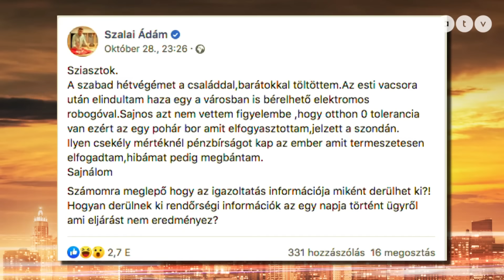Bochkor archív: Kárász Robi depresszióba esett 50. születésnapja miatt | 2019. november 03.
A vendégek: Ábel Anita, Hargitai Bea, Csonka Bandi és Kárász Róbert.